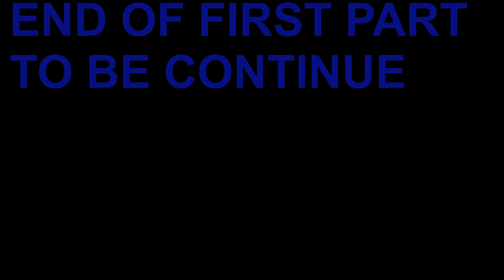To counter και το Raid Part I | DayZ | Greek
Στο σημερινο βιντεο η αποστολη μας ειναι να παμε για loot στο μεγαλο αεροδρομιο η επιστροφη ομως μας επιφυλασε μια εκπληξη